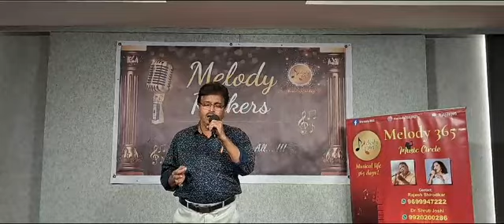Phoolonke rang se/Kishore kumar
This video for only entertainment